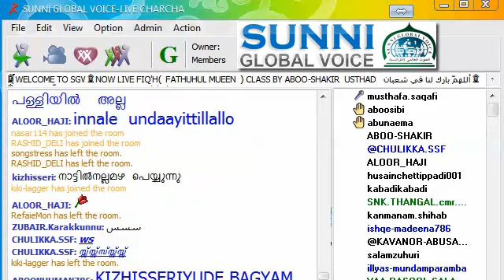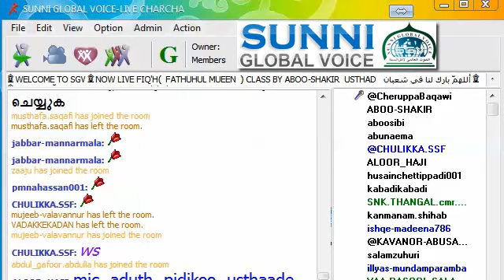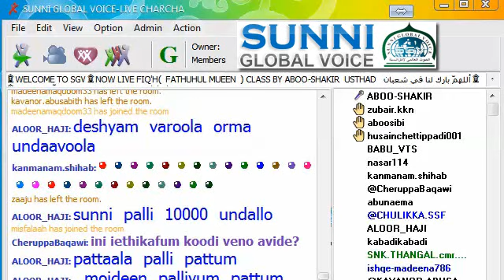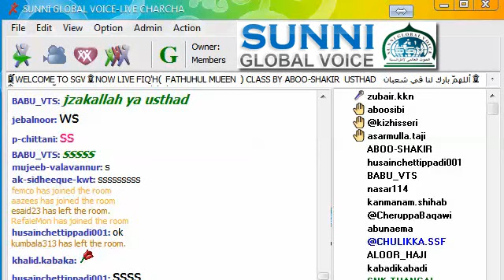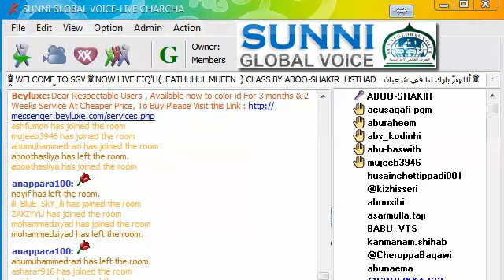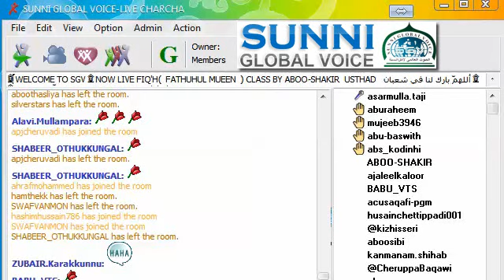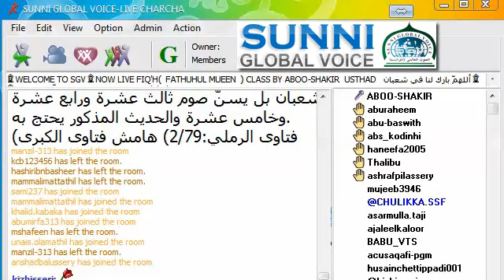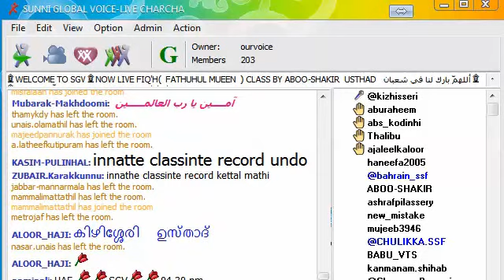FIQH AMSHAYA NIVRANAM 08/06/2014